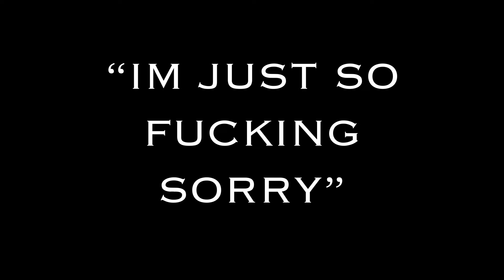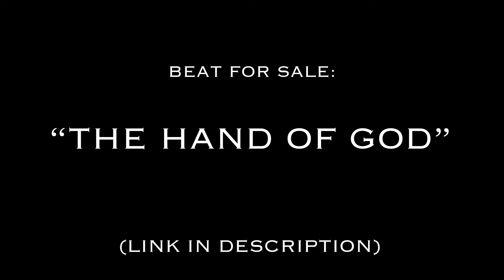Lyssie Lynn - I’m Just So F*****g Sorry | Blu Side Studios Sessions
Lyssie Lynn brings a very Euphoric sound to the studio and brightens the set with a vibrant presence performing one of her favorite songs!

Our Blu Side Studios Sessions were created to encourage artists to bring their music to life through our performance simulator.

•You can find Lyssie Lynn’s song “I’m Just So F g Sorry” on all music platforms!

Edited by: Stevie Delacruz
Lighting by: Anthony Ruiz
Filmed and directed by: Miguel Cruz